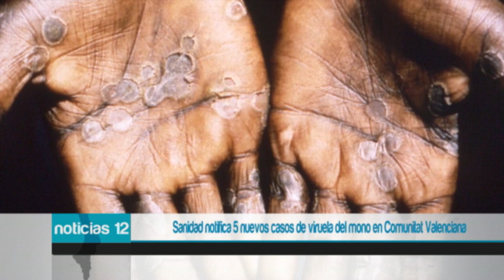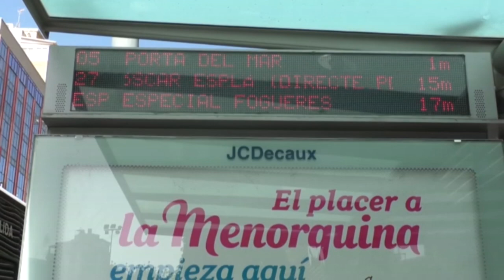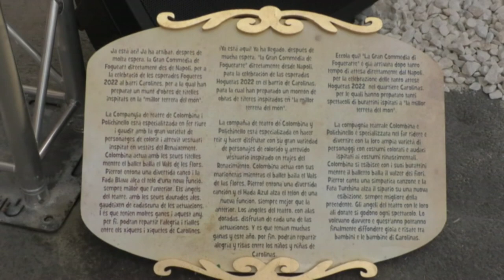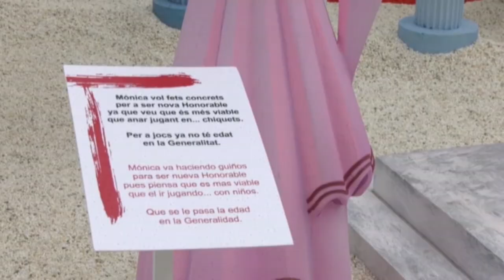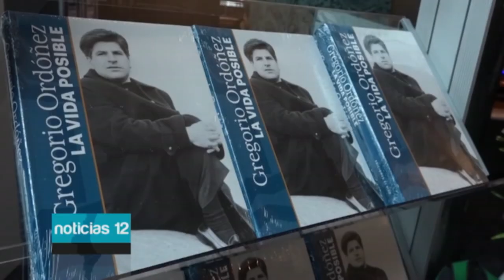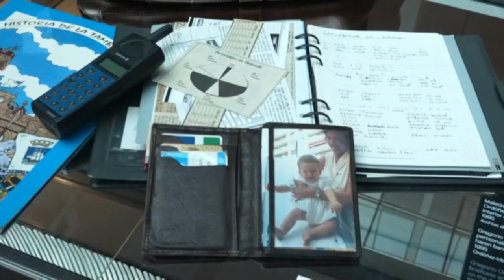Noticias 12 22 de Junio 2022